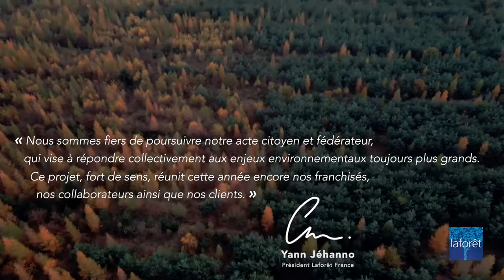Laforêt plante 30000 arbres grâce à vous !